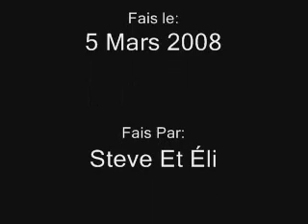Beep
moé pi éli